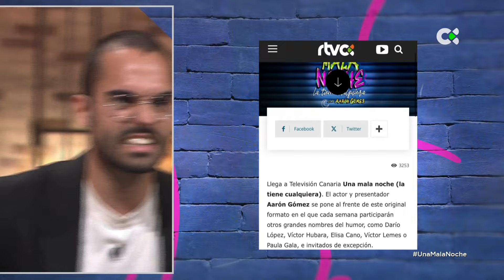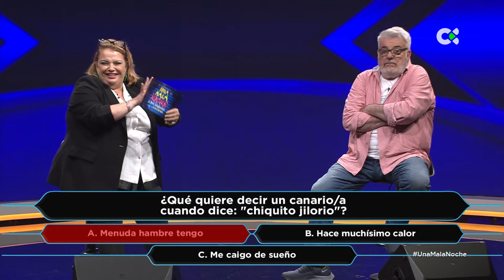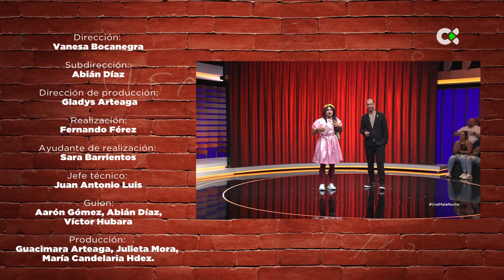Una mala noche... | ep.29 - 23/06/24